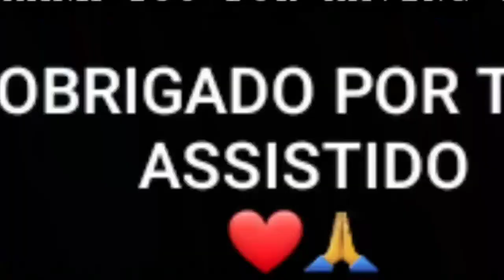Satisfatorio👾- Ruok mode🦆🎶- Galaxy Samsung J8 Plus 📱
❤️Eu amo muito seu país❤️
🔰 FF Name : Fagundestv FF💙
🔰巴西國際銀行 ❤️

© Copyright by ThanhTran Fagundes ✓
We allow anyone to make reaction videos but the video must remain branded under  Fagundes (with our channel link) in the description box.

💋 Inspiration RUOK❤️